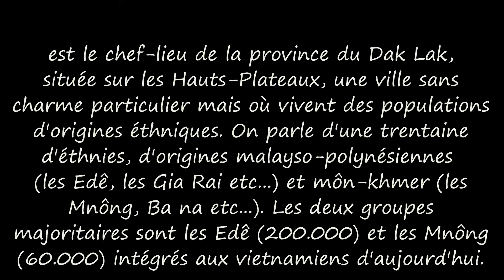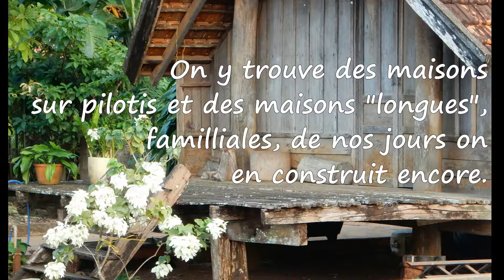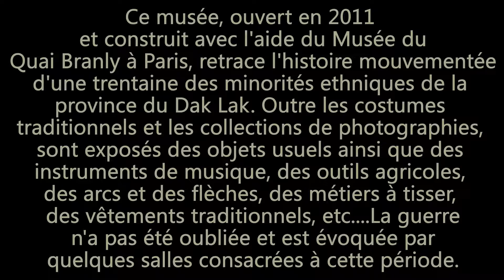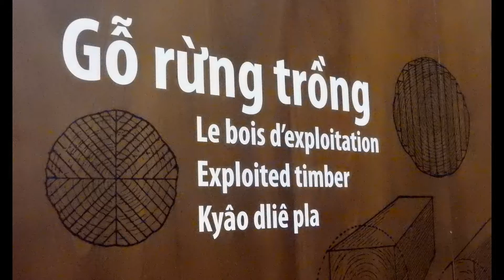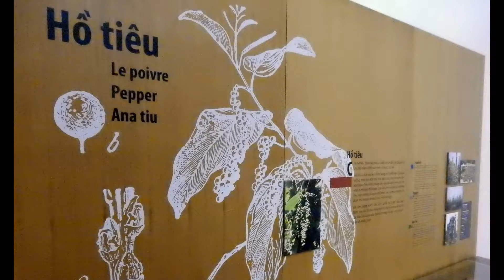Vietnam 2014 : BUON MA THUOT, musée et architecture ethniques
Nous sommes dans la province du Dak Lak, dans la région des Hauts-plateaux, entre Danang et Ho Chi Minh. On vient ici pour visiter les ethnies qui vivent dans cette région, elles sont une bonne trentaine. On visitera donc en toute logique le Musée des Ethnies de la ville de Buon Ma Thuot, chef-lieu de cette province. Visite également d'un quartier où l'on peut encore voir des maisons caractéristiques, et finirons la journée par un spectacle folklorique.